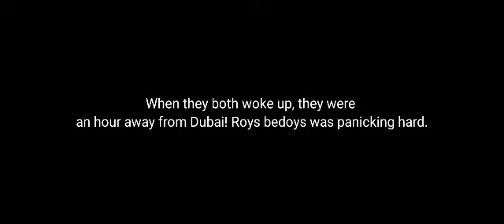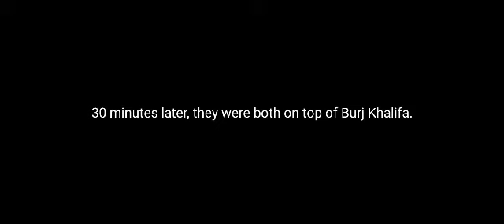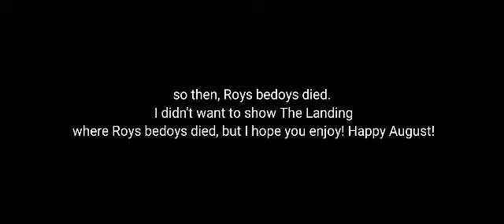Loys pushes Roy's bedoys off of Burj Khalifa for August 1st!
Happy August 1st! Can't you believe it's already this month?!

(C) Idle construction 3-D" Is a registered trademark of landon ramirez /  Landon Gabriel ramirez.
(C) Idle Construction 3-D,  The Landon ramirez wordmark And all related content is owned by landon ramirez.